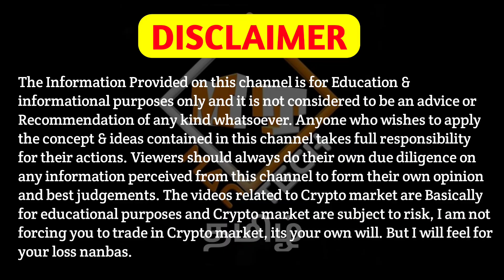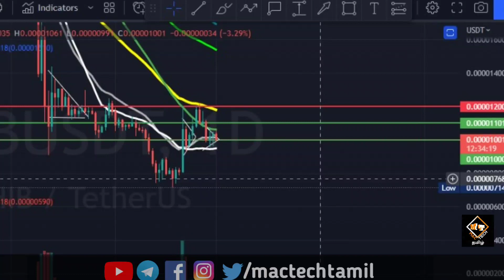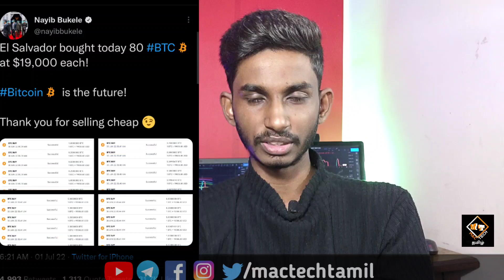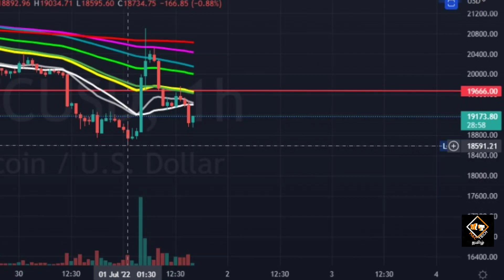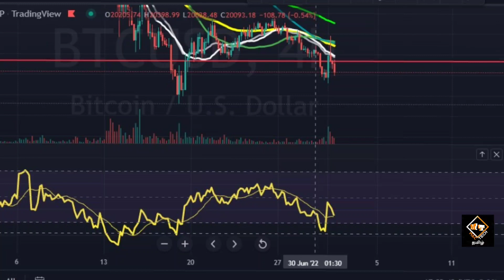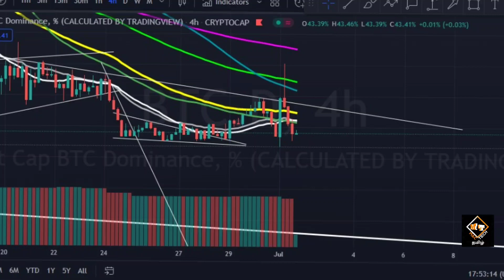Shiba Inu (SHIB) Dump Soon? Shocking Move😱😱! Bitcoin Will Dump To $16000? Mac Tech Tamil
Vanakkam Nanbargale welcome to your channel Mac Tech Tamil. In this video I am going to  discuss about Shiba inu and Bitcoin. So watch this video till the end. Hope you like the video.

cheers!!!